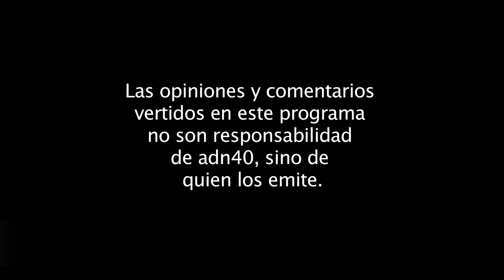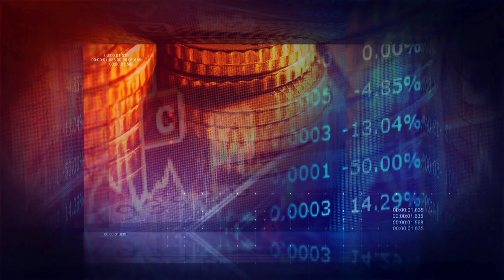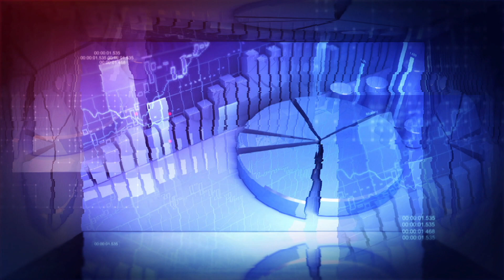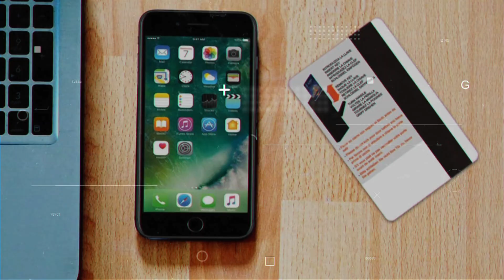LA CRISIS Y LA REESTRUCTURA DE TARJETAS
Debido a la actual crisis que enfrentamos, muchas personas perdieron su trabajo y otras su capacidad de compra.